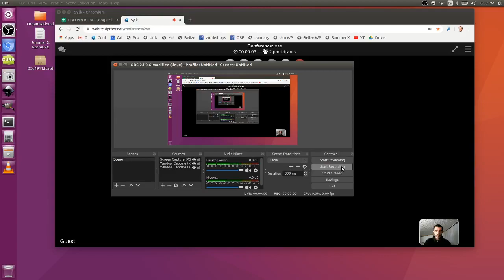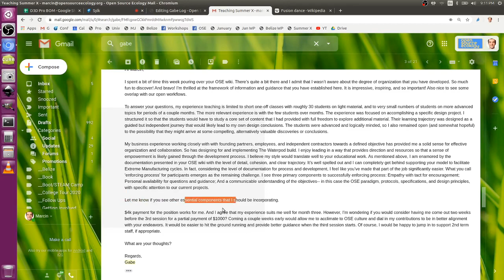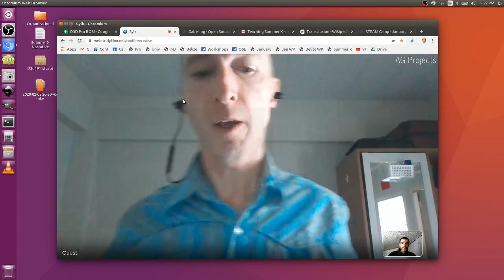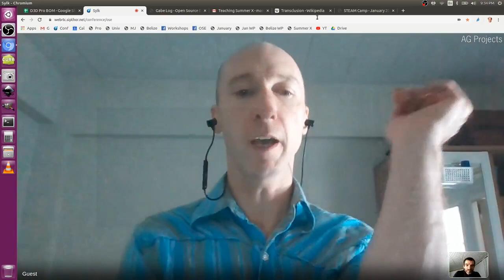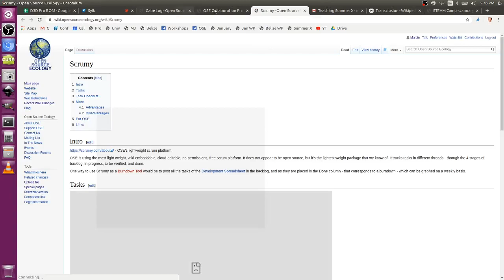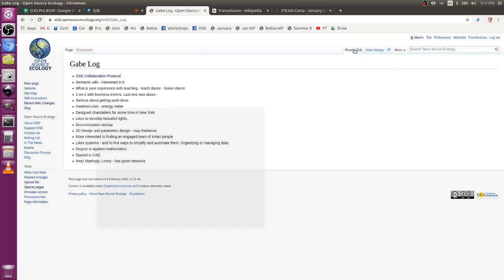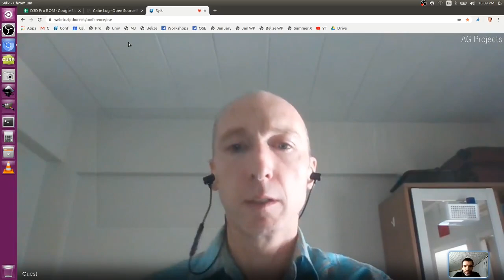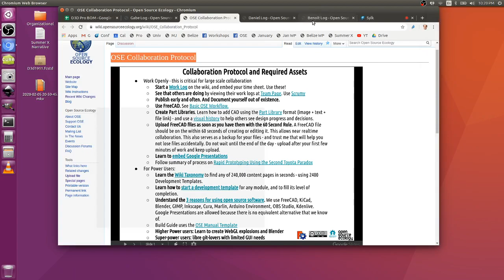Gabe Krause - Potential Instructor for Summer of Extreme Design Build